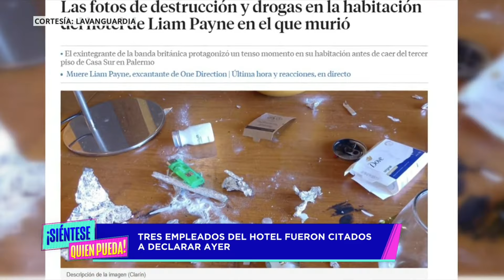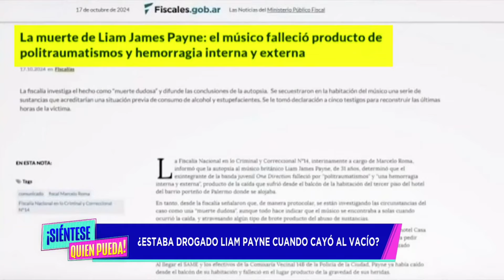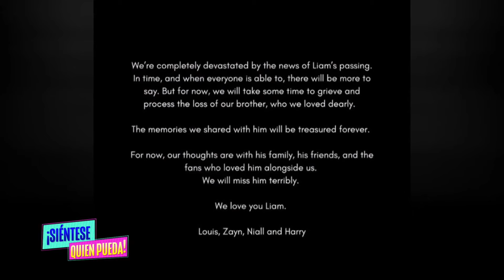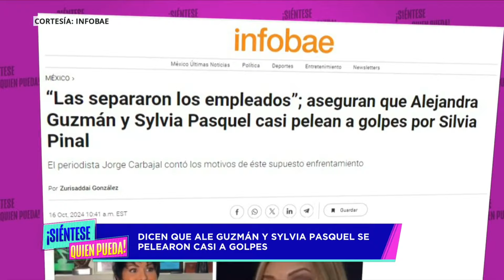¡Siéntese Quien Pueda! Capítulo Completo del Viernes 10/18/2024 | Anahí, Sylvia Pasquel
En este capítulos traemos más detalles de la muerte del ex One Direction Liam Payne. Además vas a encontrar una EXCLUSIVA con Anahí de RDB. No te pierdas las noticias del viernes 18 de octubre que preparamos para ti.

00:00 El resumen de todo lo que vas a encontrar en este episodio 🎬✨
02:10 La Muerte de Liam Payne: Nuevos Detalles Perturbadores 🔍
11:00 Sylvia Pasquel Habría Tenido Un Fuerte Enfrentamiento Con Su Hermana Alejandra Guzmán ⚡👩‍👧
15:15 Anahí de RBD EN EXCLUSIVA reveló un Accidente Que Casi La Dejó Sorda 🚨😱
20:20 El Fantasma Se Prepara Para el Auditorio Nacional 🎤
22:25 ¡Todos al Sillón! Noticias de Ángela Aguilar, El Canelo, Cristián De La Fuente y Más 🛋️📰
25:17 Empieza el debate del día: ¿La diferencia de edad puede afectar al éxito de una pareja? 💑🤔
31:15 Kimberly Flores Renueva Su Look por Amor 💇‍♀️❤️